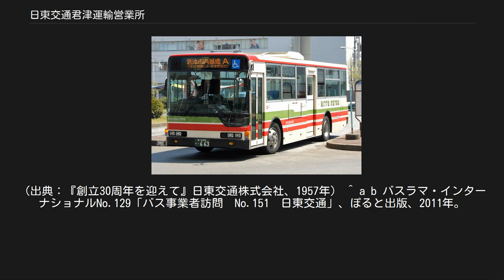日東交通君津運輸営業所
日東交通君津運輸営業所（にっとうこうつうきみつうんゆえいぎょうしょ）は、千葉県木更津市築地（日本製鉄君津製鉄所ビジネスセンター内）に位置する日東交通の営業所である。
 君津市内循環線（君津駅北口にて） 路線バスは1路線のみを運行する。
その他、君津市・富津市にある日本製鉄及び関連施設の特定バスの運行を受託している。
 2018年3月17日より、当営業所が管轄する路線で、PASMOなどの交通系ICカードが導入された。
 君津市内循環線[編集] 君津市内を「しゃもじ」状に運行する循環路線である。
八重原・大和田・畑沢各地区の社宅を経由するなど日本製鉄への通勤路線の意味合いも強い。
 君津健康センターは日中の約半数程度の便に限り経由する。
水道山下経由は1日1往復のみ。
 日本製鉄系列の日鉄ビジネスサービス千葉からの委託により、日本製鉄君津・富津への出退勤路線などを運行しているが、下記ルート以外の詳細は非公開となっている。
 停留所についても、一般のポール（イエロー調）と異なりライトグリーン調の専用ポールが使用される。
 日東交通の全営業所の中では唯一、ハイヤー事業も行なっているが、利用客の対象を日本製鉄関係者に限定しているため、一般客の利用はできない。
 日東交通の他の営業所の車両とは違い、路線車はエルガミオを除き、クリーム地に黄緑と赤帯の貸切色というカラーリングである。
 所属車については以下の通りだが、君津・富津両市の日本製鉄関連施設の特定輸送用、あるいは構内輸送専用車としてここに記載した以外の車種も存在する。
 ^ “ICカードで利用できる路線が増えます！”. 日東交通 (2018年3月8日). 2018年3月8日閲覧。
 ^ 木更津運輸営業所、富津運輸営業所、平岡車庫では2017年3月20日に導入済のため、当営業所では1年遅れの導入となった。
 ^ “事業部紹介：厚生事業部”. 日鉄ビジネスサービス千葉. 2019年4月9日閲覧。
 ^ a b “君津製鉄所：福利厚生｜採用情報”. 日本製鉄. 2019年4月9日閲覧。
 ^ 1950年 - 1960年代は館山地区・鴨川地区でもハイヤー事業（またはタクシー事業）を行なっていた。
（出典：『創立30周年を迎えて』日東交通株式会社、1957年） ^ a b バスラマ・インターナショナルNo.129「バス事業者訪問　No.151　日東交通」、ぽると出版、2011年。